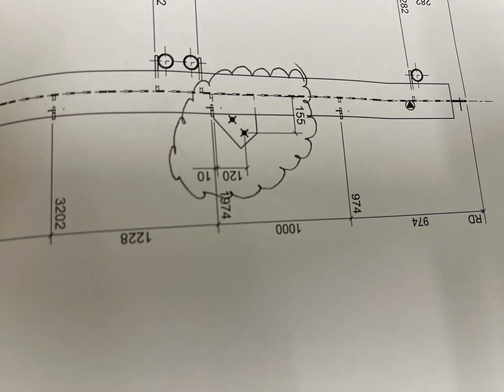Fit up cleat to I-beam#welding